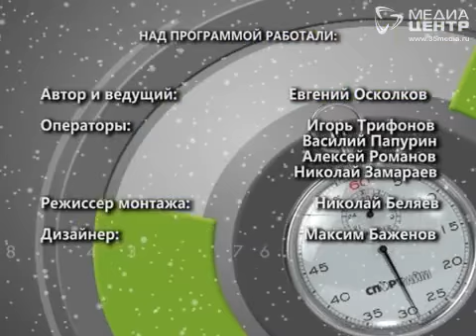Спорт тайм 19.12.2012